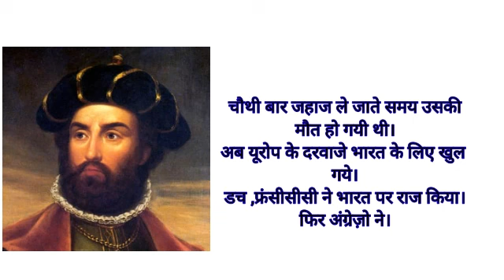वास्को- डी - गामा का इतिहास/ vascodigama history in hindi/ # history in hindi/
# वास्को- डी - गामा की gk

दोस्तों,आप इस वीडियो में vascodigama वास्कोडिगामा के बारे में जांनेगे।

इतिहास की कड़वी सच्चाई।

history upsc gk
vascodigama  history in hindi

history upsc
history main topic

history gk
upsc gk